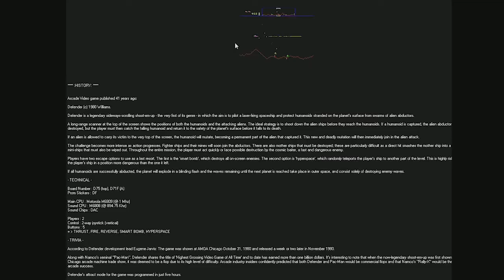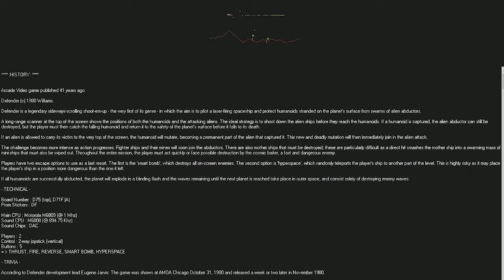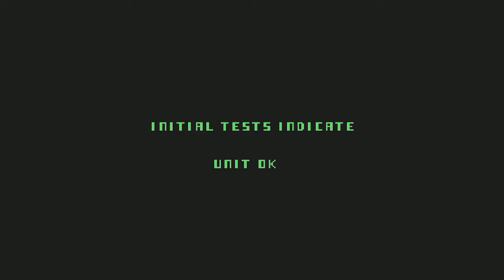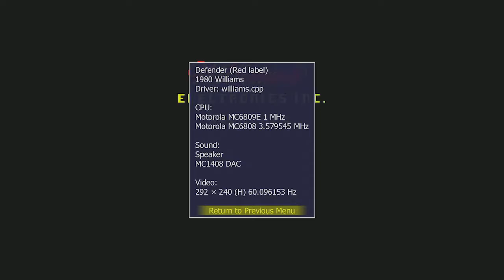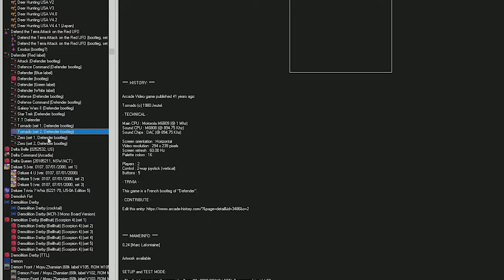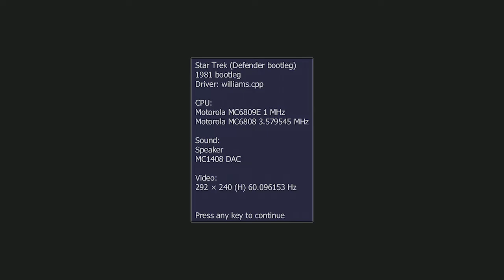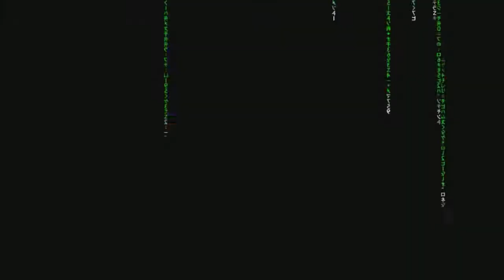Shoot'em ups - Defender [1980]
Repaso a la historia de los Shoot'em ups, los mejores matamarcianos de los videojuegos. En este capítulo vemos Defender, el primer shoot'em up horizontal, con un control bastante complicado.